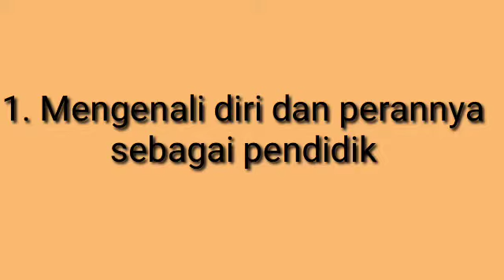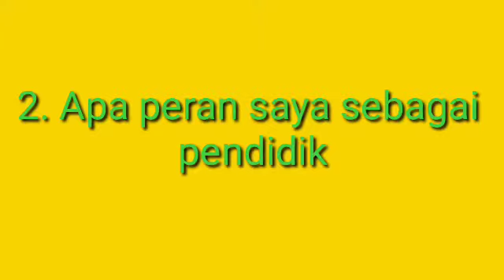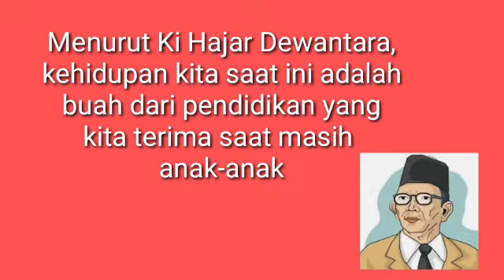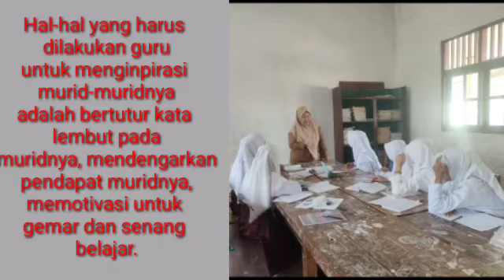Aksi Nyata Modul 1 Mengenali dan Memahami Diri Sebagai Pendidik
Aksi nyata modul 1
Mengenali dan memahami diri sebagai pendidik